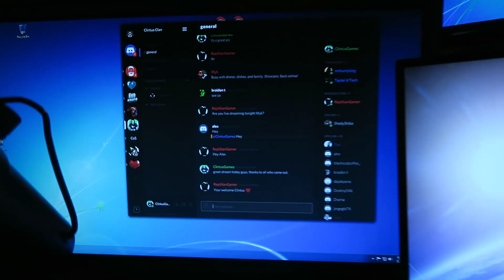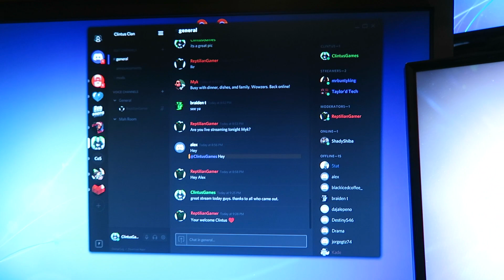MAKING OUR SIMS (1.2.16 - Day 1372) | Clintus.tv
Sierra gets a late Christmas present and creates our SIMS.